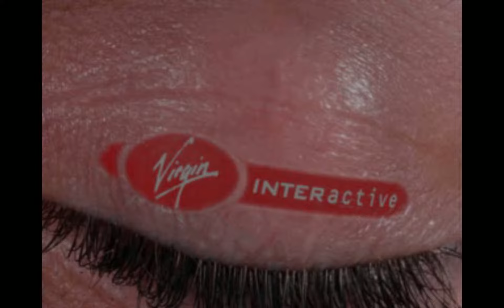Resident Evil / Bio Hazard (PlayStation, 1996) - All Possible Contents/Scenes - Dir. Cut (FR) - 4/4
Recorded by OBS Studio, using ePSXe 2.0.5 with the original american (called "Resident Evil") and japanese (called "Bio Hazard") versions of the game (SLUS 001.70 and SLPS 002.22), released March 22 and 30, 1996, for the Sony PlayStation. Also included (in the 3rd and in this 4th video) Resident Evil: Director's Cut (released in September 30, 1997 ), the american (SLUS 005.51) and french editions (SLES 009.70).

Practically everything from the game was recorded.

Many thanks to the author of this FAQ for helping a great deal in this project:

Gravado pelo OBS Studio, utilizando a versão 2.0.5 do ePSXe, rodando a versão original americana (chamada de "Resident Evil") e a japonesa (chamada de "Bio Hazard"), identificadas como SLUS 001.70 e SLPS 002.22, respectivamente, e lançadas em 22 e 30 de Março de 1996, para o videogame PlayStation, da Sony. Também disponível (no terceiro e neste quarto vídeo) Resident Evil: Director's Cut (lançado em 30 de Setembro de 1997), nas edições americana e francesa (SLUS 001.70 e SLPS 002.22).

Praticamente tudo do jogo foi registrado.

Agradecimentos especiais ao autor deste FAQ, pela enorme ajuda na elaboração deste projeto: